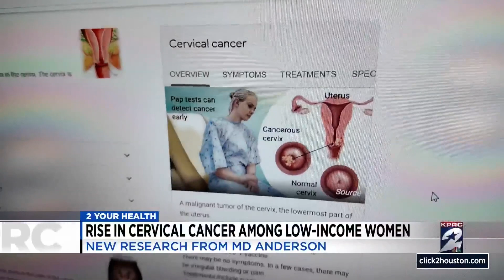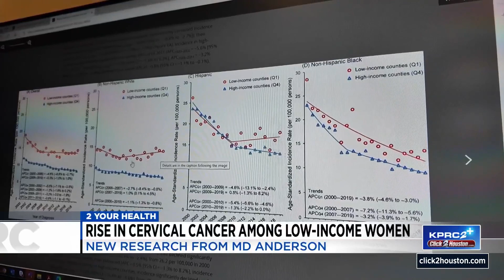Higher rate of cervical cancer among women in households with this income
The University of Texas MD Anderson Cancer Center revealed new information showing women in low-income areas of the U.S. face a stark rise in cervical cancer incidence and mortality.